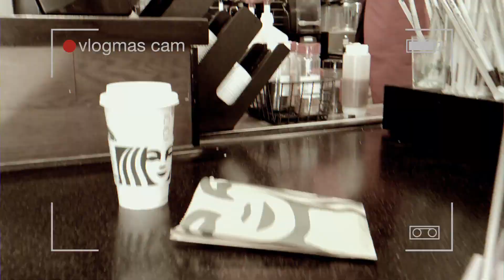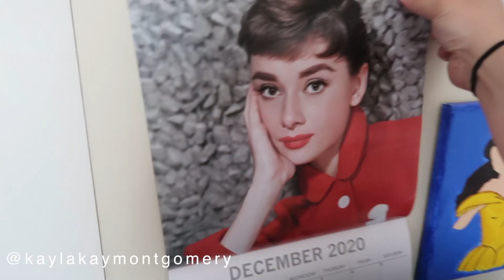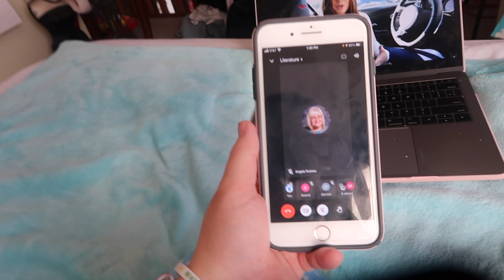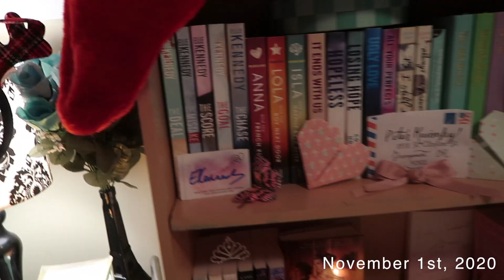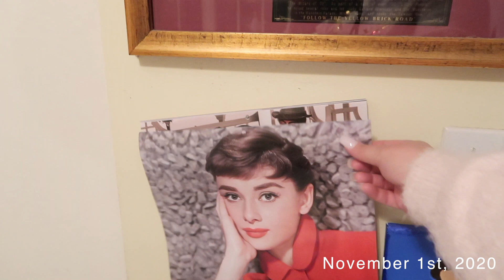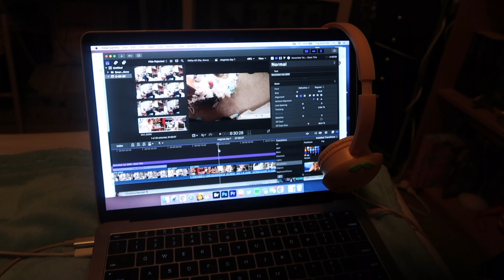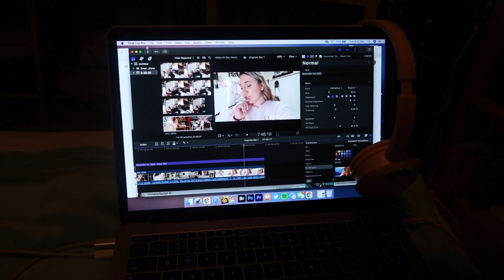get ready with me for Christmas! + college online?? vlogmas day 1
HAPPY DAY 1 OF  V L O G M A S  2020!!
im super excited to be participating this year, i hope you guys are ready for the next 24 days!!

F A C T Z Z Z!!
♡ how old are you?
21
♡ where are you from?
Nashville, tennessee
♡ editing software?
final cut pro x / premiere pro
♡ what camera do you use?
canon 5d mark iii / canon g7x